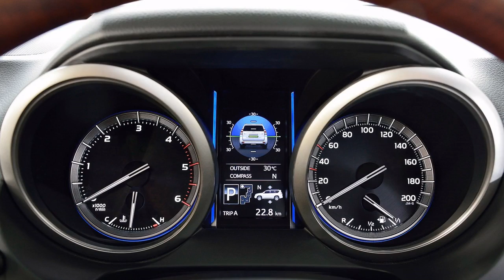TOYOTA Land Cruiser (2014)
With over 60 years of off-road heritage, the Toyota Land Cruiser has become an icon in the 4WD market. Its unrivalled off-road performance and durability have earned it a rock-solid reputation as one of the world's toughest and most reliable 4x4s.
The Toyota Land Cruiser has attracted millions of customers globally since its launch, taking it to even the harshest environments in all seven continents - including Antarctica.
Key to the Land Cruiser's peerless off-road capability is its combination of a highly durable, deformation-resistant, body-on-frame construction with the unique level of guidance and technical support it offers drivers. Several user-friendly functions not only make tricky sections passable in terrain where even the most skilful drivers might otherwise struggle, but also assist beginners with their driving technique.
The five modes of Multi-terrain Select give drivers suitable guidance, take them through operating procedures and automatically control power output and braking inputs. And 5-step Crawl Control allows the driver to negotiate even the most extreme obstacles with maximum precision and control. In conjunction, the Multi-terrain Monitor increases the driver's awareness of his immediate surroundings and intended path.
The new Land Cruiser now features a consolidated centre console switch panel offering drivers easier, more intuitive control of the vehicle's off-road systems. And a new 4.2" colour TFT multi-information screen provides significantly enhanced off-road driving assistance with the addition of new angle gauge, traction control operation at each wheel and differential lock operation screens.

Helping even unskilled drivers maximise the vehicle's off-road performance, the unprecedented sophistication of these control and guidance refinements make the new Toyota Land Cruiser one of the most technically advanced, safe, pleasurable and easy to use four-wheel drive vehicles in the world.
However, recognising that style, comfort and on-road performance are equally important to customers, the new Land Cruiser combines this full off-road capability with a refreshed exterior design, even higher standards of quality and comfort, and superior on-road driving pleasure.
The Land Cruiser's new face draws on several structural elements from its unique design heritage; a further evolution of the classic Land Cruiser grille and a vertical, two-step construction accentuating the new Toyota's rugged appearance.
A comprehensive interior upgrade combines new switchgear and instrumentation with enhanced trim and ornamentation, improved second and third row seat designs with new fabrics, and new interior colour schemes.
Revisions to both the standard suspension and the electronically modulated Kinetic Dynamic Suspension System (KDSS) have improved on-road handling stability and ride comfort. The 3.0 litre diesel engine has been updated to comply with EURO 5+ emissions regulations. And safety performance has been further improved through the addition of a Rear Cross Traffic Alert system.
No other SUV can offer the new Land Cruiser's unique combination of off-road performance and on-road dynamics. Its powerful road presence, enhanced ride quality and high levels of sophisticated, ownership experience-enhancing on-board technology hallmark it as a premium 4x4 with the perfect blend of go-anywhere capability, comfort and refinement.
Bolder Design and More Refined Interior Quality
External size increases to the new Toyota Land Cruiser have been kept to a minimum, safeguarding its excellent on- and off-road agility. At 4,780 mm, the new 5-door model is just 20 mm longer than its predecessor, maintaining its exceptional manoeuvrability and a minimum turning circle of just 5.8 metres.
The length of the 3-door model also increases by just 20 mm, to 4,335 mm, and its minimum turning circle remains only 5.2 metres.
The wheelbase and rear overhang lengths of both models remain the same, while new front styling increases their front overhangs by 20 mm to 915 mm. Despite this, the 32 degree off-road approach angle is unchanged. Both the 25 degree departure and 22 degree ramp breakover angles also remain identical to those of the current model, ensuring the Land Cruiser's renowned off-road abilities have not been compromised.